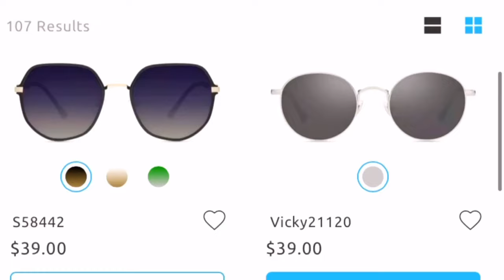SHEIN summer Try-on haul 2023 | Faith Ehi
Hey guys, im so excited that I will be showing you guys all I got from shein but it’s not much if you like any of them and you wanna get it just use the link below and get it 😊, if you enjoy the video don’t forget to subscribe, like and leave a comment of what you think
Thank you all for clicking in 😊
Firmoo glasses

Code: Faith 50
Shein

CUCCOO Basic Minimalist Knit Platform Sock Boots

Most asked questions:
Age: 21
Filming: iphone14  pro max and tripod
''DISCLIMER''
This channel DOES NOT promote or encourage Any illegal activities, all content provided by this channel is meant for EDUCATION and ENTERTAINMENT only.